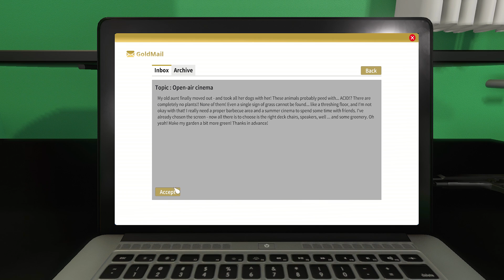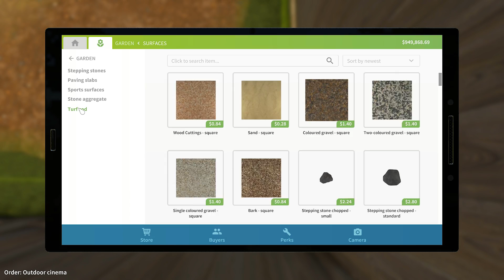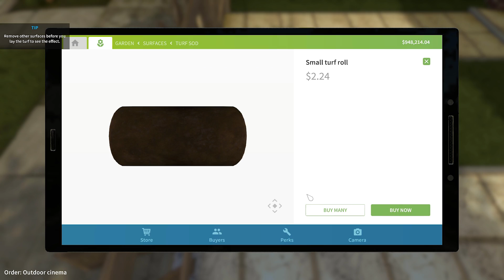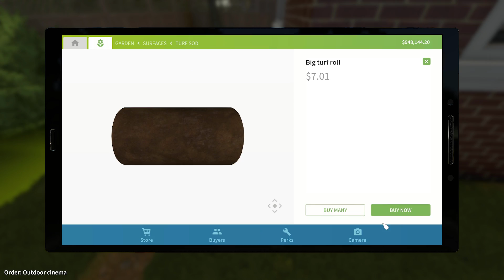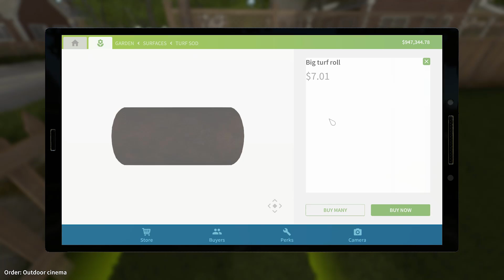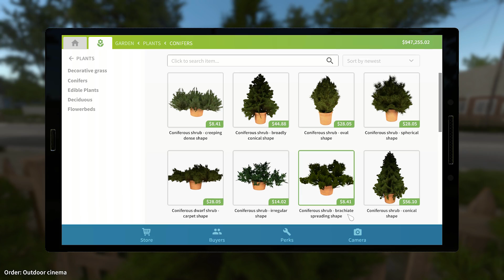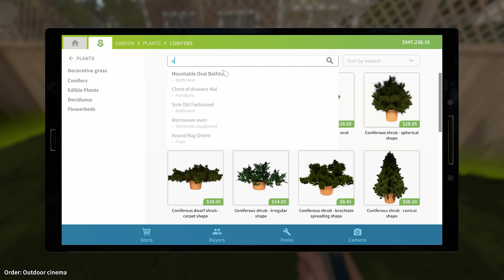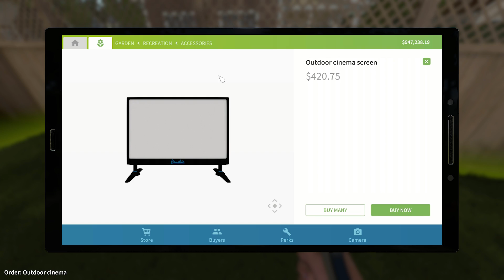Cleanup for Outdoor Movie Theater | Garden Flipper / House Flipper